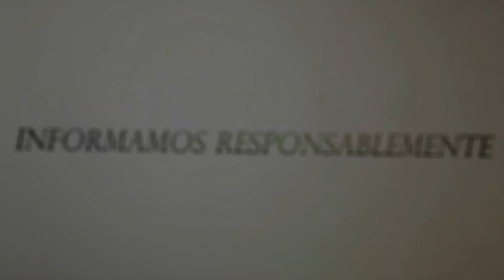CNE DECLARA ALERTA ROJA EN 12 CANTONES DE COSTA RICA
Así lo indicó Alejandro Picado, presidente de la Comisión Nacional de Emergencias.